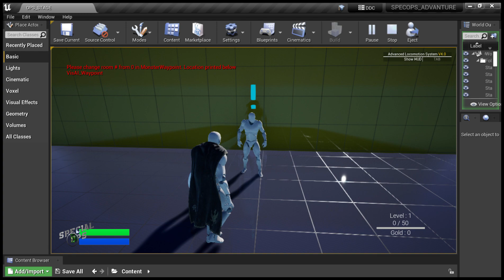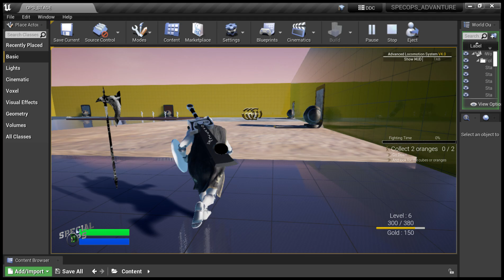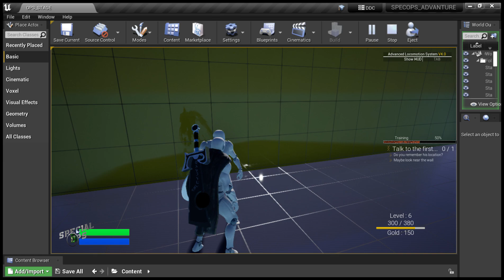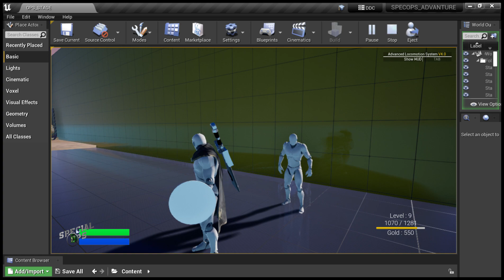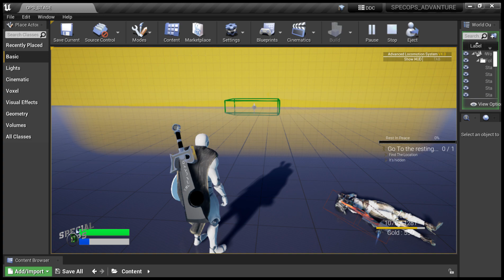انريل انجن مطور عربي PART 3 Unreal Engine 5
قضيت الأسبوعين الماضيين في برمجة مشروعي الخاص المستقبلي. ヾ(＾-＾)ノ
ولسه المشوار طويل .(∿°○°)∿ ︵ ǝʌol
عالعموم ي حلوين (˵ ͡° ͜ʖ ͡°˵)  تابعوا البارت 3